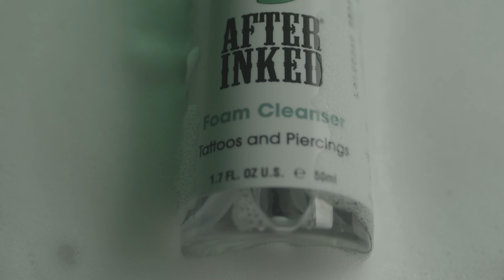Tattoo Foam Cleanser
After Inked Foam Cleanser is a Vegan formula specially developed to gently cleanse your tattoos and piercings.